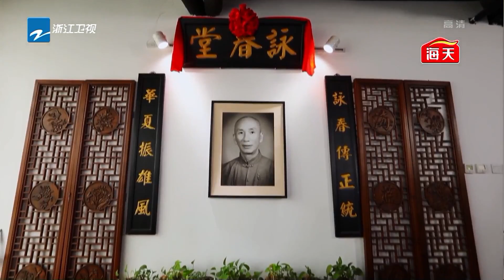谢楠费费拜师“叶问”练咏春 神秘嘉宾竟然相约拳馆？ 《熟悉的味道4》EP6 花絮 20190615 [浙江卫视官方HD]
《熟悉的味道4》5/11起每周六晚温情上线！